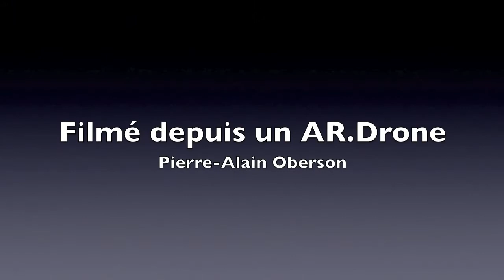AR.Drone Les Evaux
Les Evaux, Onex (Genève) quelques vues depuis un AR.Drone de Parrot.